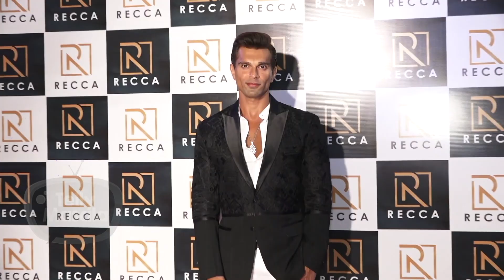Yeh Ishq Haaye | Jennifer Winget, Divorce With Karan Singh, Love Affair Rumors With Harshad Chopda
In our weekend special story Yeh Ishq Haaye, we bring the gorgeous Jennifer Winget's special bond with the special men in her life, Karan Singh Grover her ex-husband, rumored to link up with Harshad Chopda & now Tanuj Virwani whom she shares a great bond on-screen and off-screen.